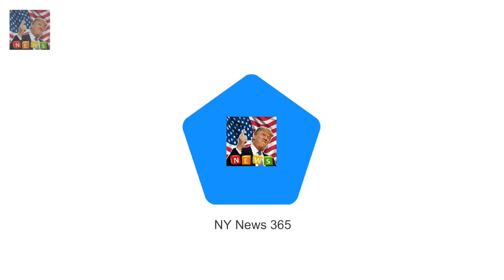Actors who will play Harry and Meghan in Lifetime movie are revealed Murray Fraser who has starr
Murray Fraser who has starred in PBS Victoria will play Prince Harry in the upcoming movie based on the royals romance with Meghan Markle Megan meanwhile will be played by Parisa Fitz-Henley who played Reva Connors in Jessica Jones back in 2015 Murray a relative newcomer has also starred in
The model who gave birth to her second child Model Erin McNaught says childbirth changed her body :